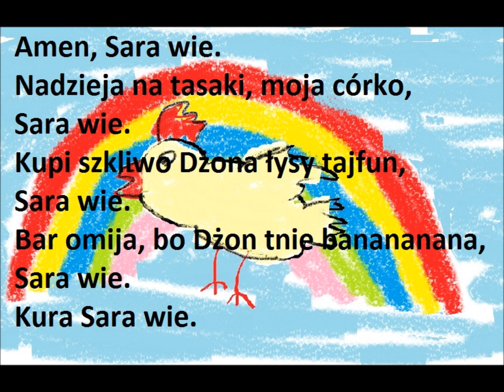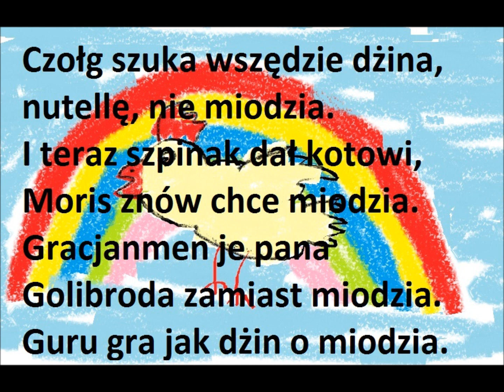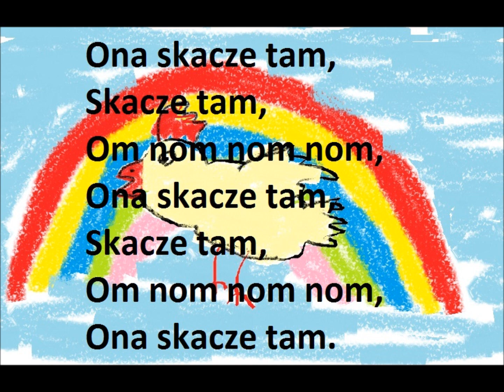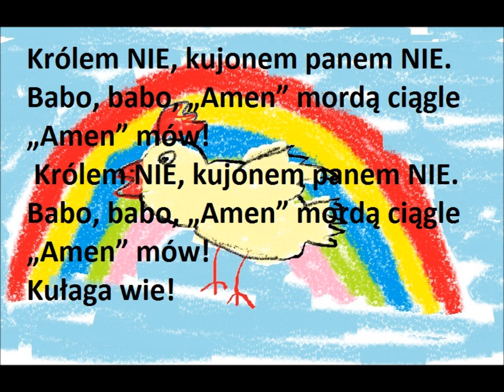Gangnam style - Ona Skacze tam (lyric)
Nie ma to jak z nudów przerobić Gangnam ;D
UWAGA
 Przed użyciem zapoznać się z oryginałem lub skonsultować się z PSY, gdyż każda piosenka niewłaściwie zaśpiewana zagraża Twojemu życiu lub zdrowiu.:D